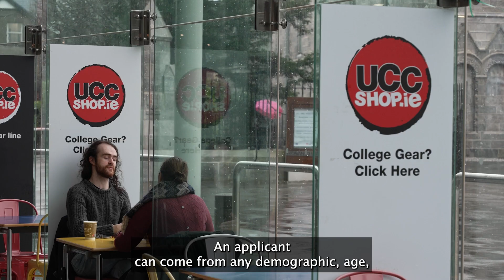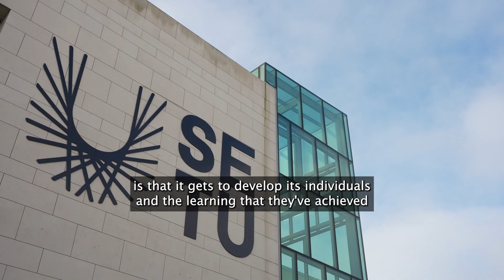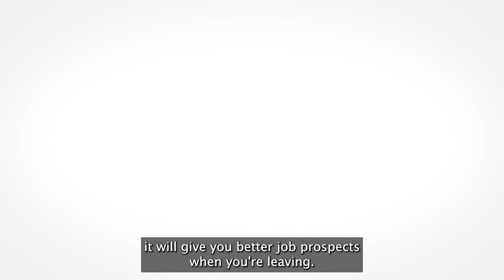RPL For Enterprise Highlights - featuring Optum, Carbery Group and the Irish Irish Defence Forces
Discover the positive impact the Recognition of Prior Learning is having on businesses and their employees.